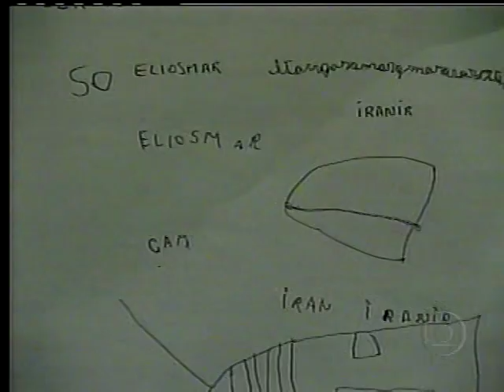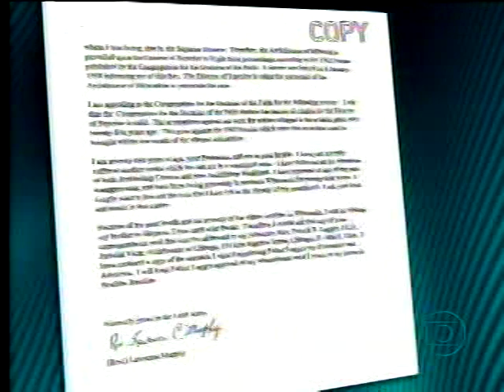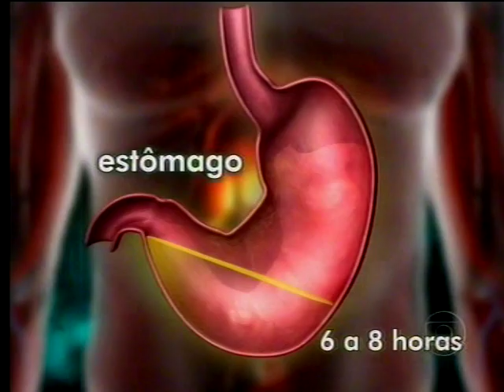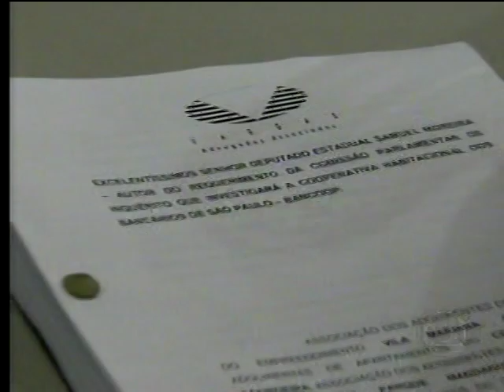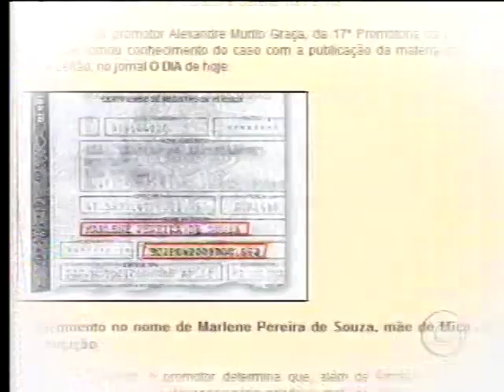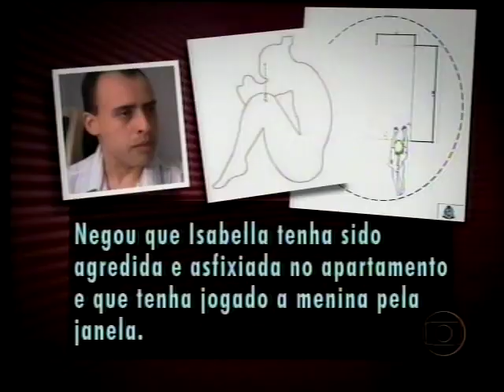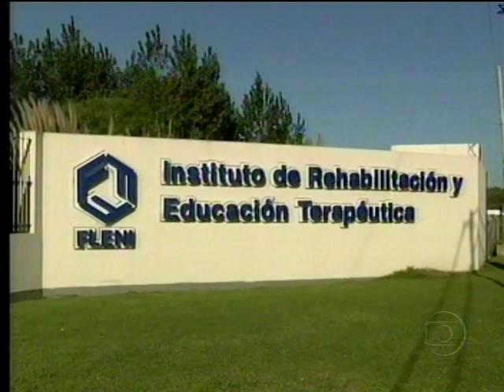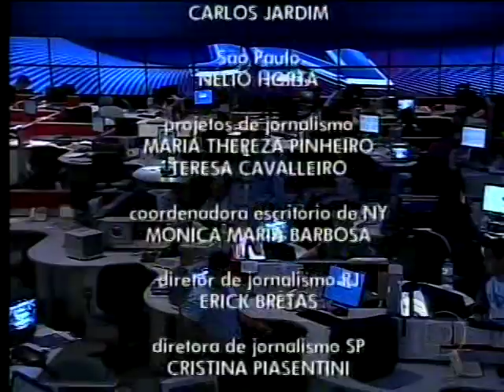JORNAL NACIONAL 25/03/2010